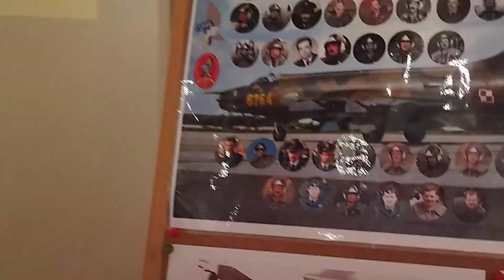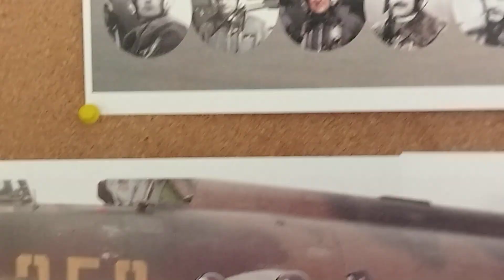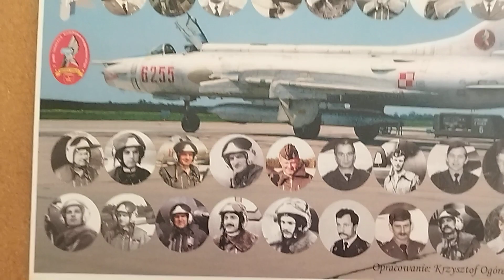Uderzenie pioruna w samolot Su-20, mjr pil. Krzysztof Krzysztoforski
ppłk pil Krzysztof "Czachu" Krzysztoforski opowiada o swojej przygodzie lotniczej , podczas Zlotu pilotów latających na  Su-20, Skorzęcin,10.06.22 r.